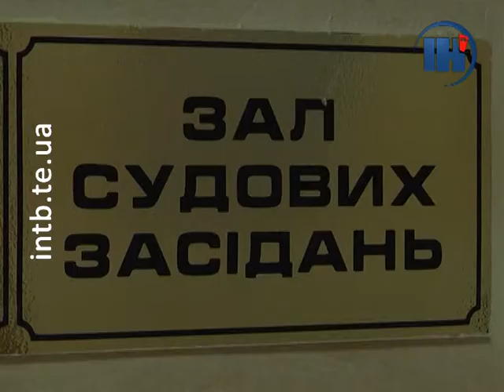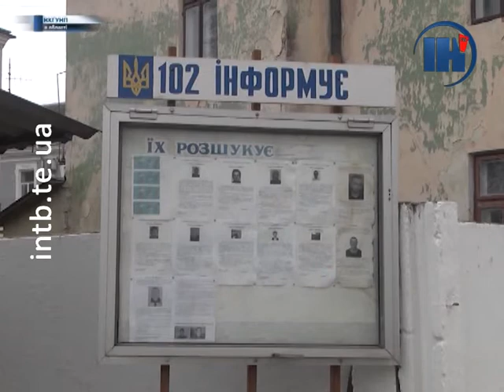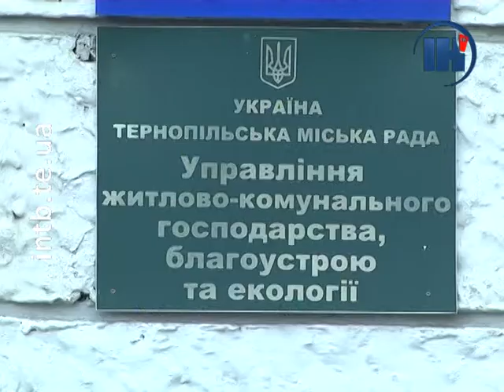Підсумковий випуск за 4 жовтня 2017 року